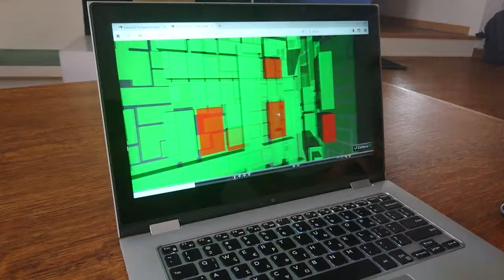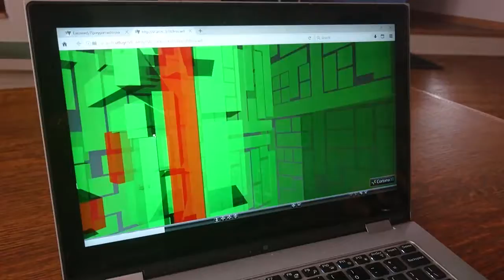VR Design: Linked Constrained Sound Nodes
Student project from a VR Design course I'm teaching at University of Thessaly.

students:
Platis Andreas, Rimenidis Giorgos, Tegousis Andreas, Tzakou Anthi, Mikirdician Anais